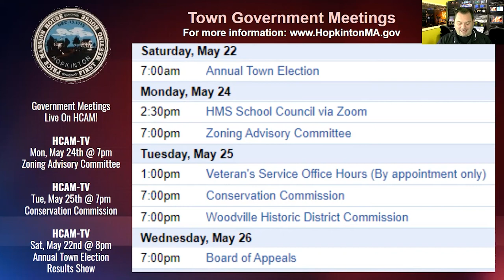HCAM News 5-20-2021